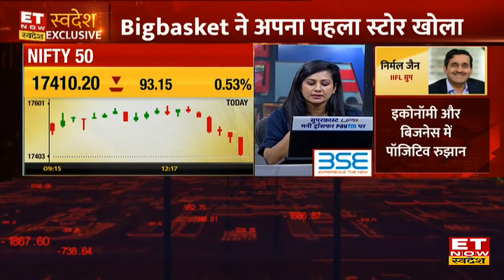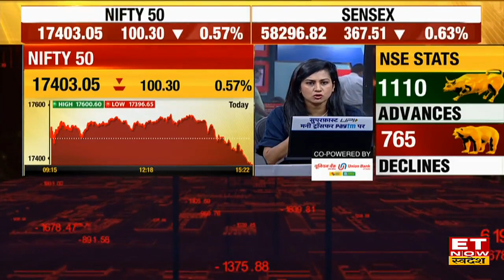Big basket ने खोला अपना पहला स्टोर Fresho | Exclusive Chat with Co-Founder & CEO Hari Menon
BigBasket opens its first physical store 'Fresho' : Exclusive Chat with CEO Hari Menon
टाटा समूह ऑनलाइन किराना सामान बेचने वाली बिग बास्केट ने अपना पहला physical store 'Fresho' बेंगलुरु में खोला है ,इस बात की जानकारी खुद कंपनी के CEO Hari Menon ने दी।